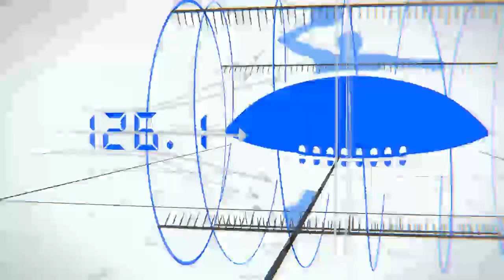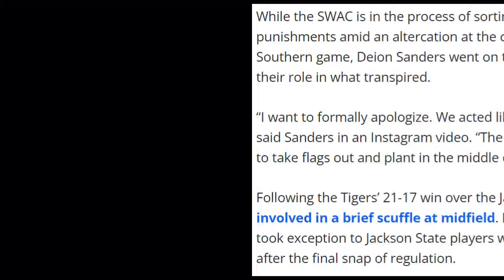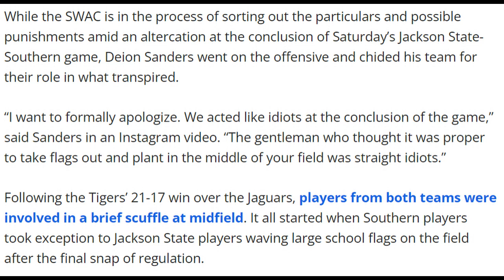COACH PRIME APOLOGIZES AFTER SOUTHERN WIN, CALLED PLAYERS "IDIOTS" MUST WATCH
COACH PRIME APOLOGIZES AFTER SOUTHERN WIN, CALLED PLAYERS "IDIOTS" MUST WATCH. COACH PRIME WAS NOT HAPPY WITH HIS GUYS, WAS HE WRONG FOR HIS STATEMENT? LET US KNOW DOWN IN THE COMMENTS